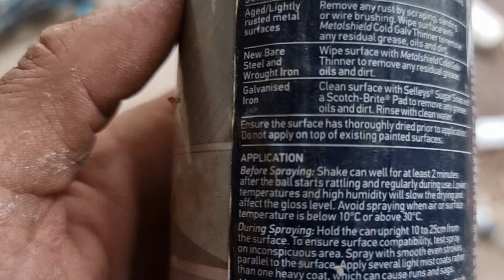VLog #12 - Tip Run, Rafters Rectified, Downpipe Install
Welcome to my Vlogs! Come along on my daily journey as a self-employed carpenter. Through my videos, I'm dedicated to sharing my experiences and documenting my day-to-day activities. These videos are not only a way for me to train and improve but also a stepping stone towards creating informative content about the construction industry. And, in the not-too-distant future, I'll be capturing the exciting renovation process of my own house.

Todays Day:

Tip run, laminate 2 new rafters to ones that have been checked out, install a new downpipe that had to be taken down due to new carport posts installed